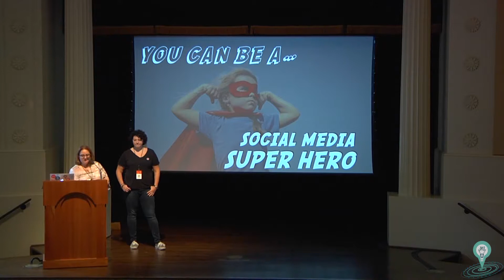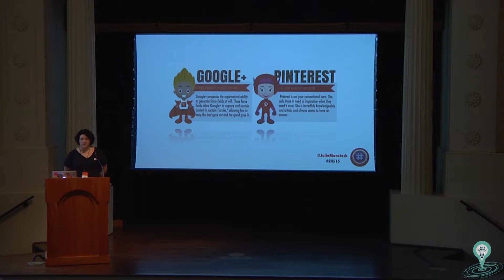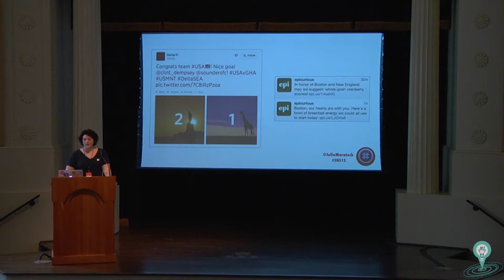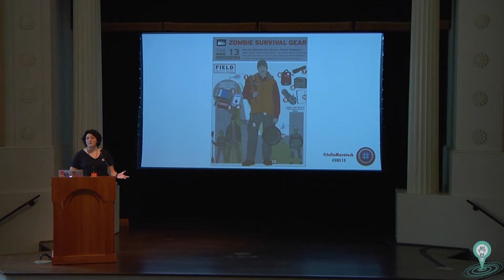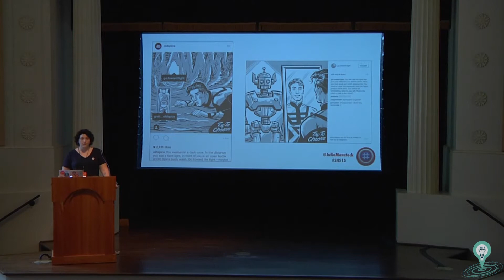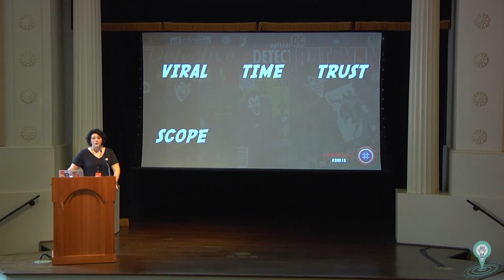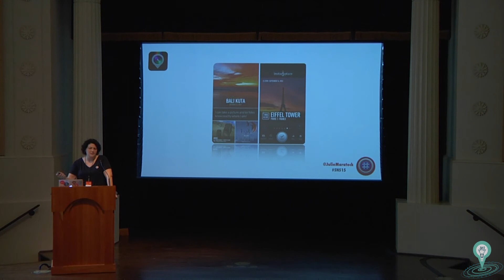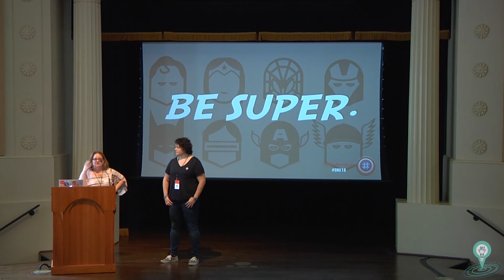Be A Social Media Superhero - Speaker Julie Marateck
Up, up and away! How do you Tweet, Type and Talk to your audience in a way that makes you a Social Media Superhero (without wearing tights). When your brand or business has a social media presence, you're looked at as the expert in your field. That can be a lot of pressure! Get some tips and tactics to be a great social storyteller, engage your audience, and get results. Through content creation and community management, it's time to stand out and save the day.

Julie Marateck
Marketing Strategist, 352 Inc.
Julie loves big ideas, small details and medium-sized chai lattes. She’s led social strategy for Delta Air Lines, Razorfish, Ignition, the High Museum of Art, Atlantic Station and 352, Inc. When Julie’s not tweeting or typing, she can be found traveling and photographing in far off places.